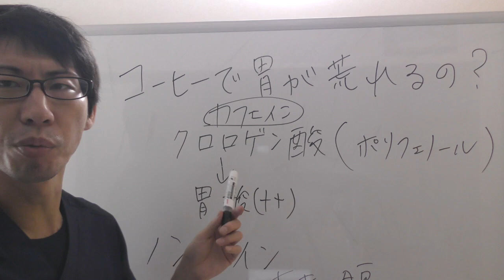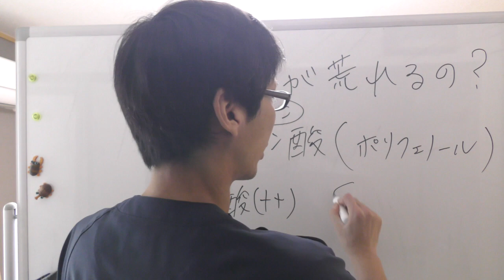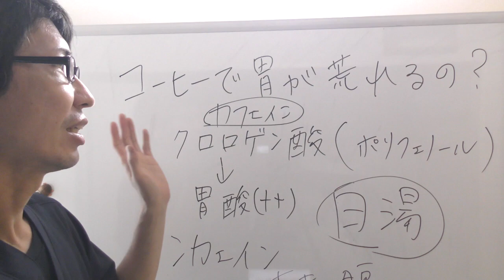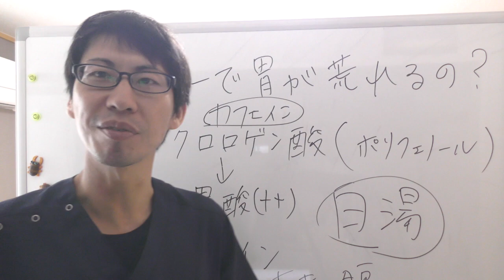珈琲で胃が荒れるのか？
◆ファスティング３日間実況中継（無料）

◆心和LINE公式アカウント
●友達登録はこちら↓